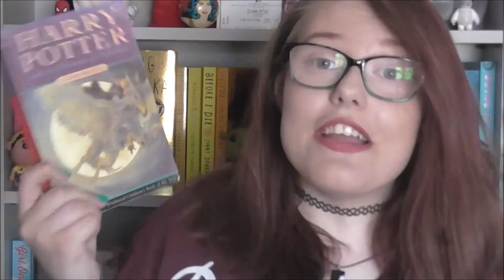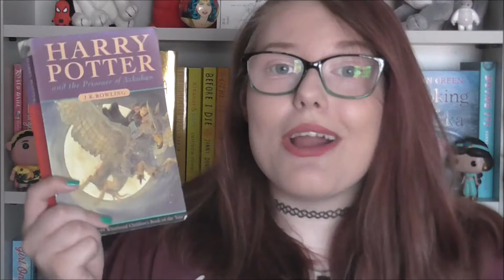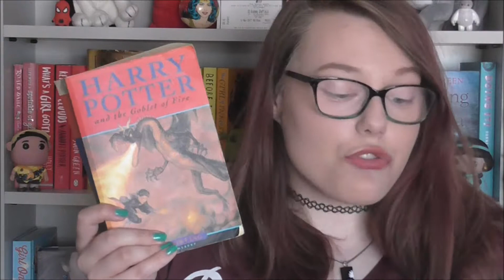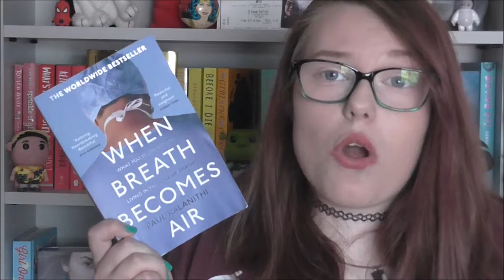September 2017 Wrap Up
In this video I give you all of the books that I read in September!

MY VIDEO SCHEDULE:

Monday - Bookish video
Friday - Revision video

*any other content is bonus!

boystodayard